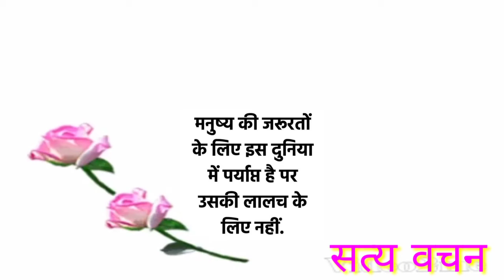New Video 👌 .. सत्य वचन .. विचार सागर WhatsApp Status 2020